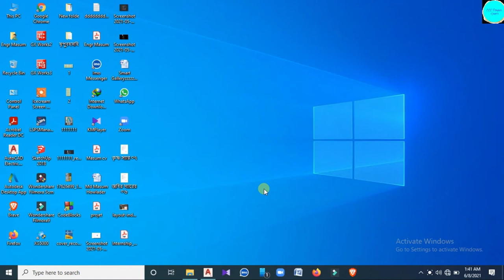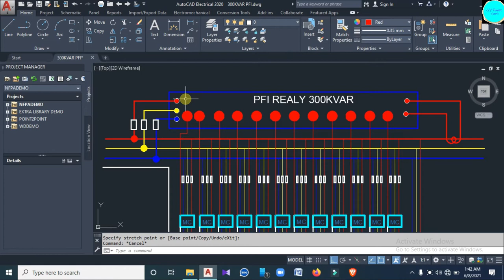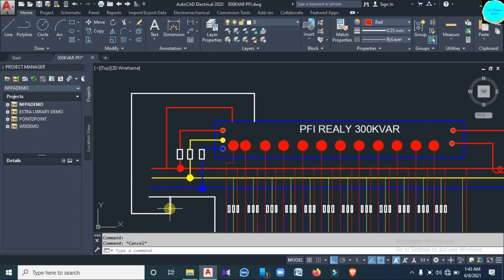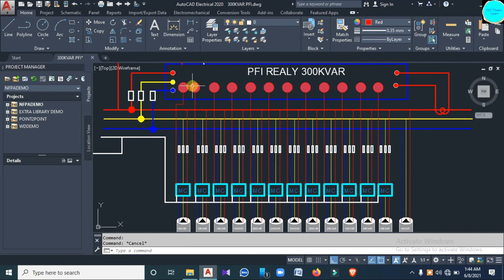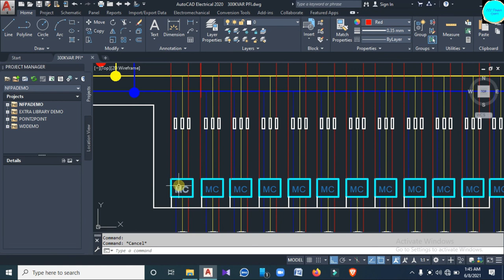PFI Panel Wiring Diagram | Power Factor Improvement | PFI Panel Circuit Diagram |300KVAR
300KVAR Panel diagram 11KV line-440 voltage electrical SLD-11kv to 400 voltage drawing-Electrical Drawing in Bangla

Electrical AutoCAD 1st tutorial.ইলেকট্রিক্যাল অটোক্যাডের প্রথম টিউটোরিয়াল।

An overview of AutoCAD Software
আসসালামু আলাইকুম সবাই কেমন আছেন? আমি ইঞ্জিনিয়ার মোঃ মাসুম আপনাদের সাথে ইলেকট্রিক্যাল অটোক্যাড নিয়ে কিছু শিখাতে এবং শিখতে চাচ্ছি!